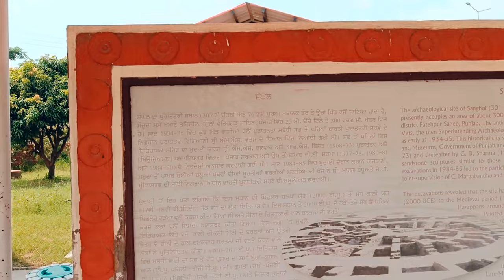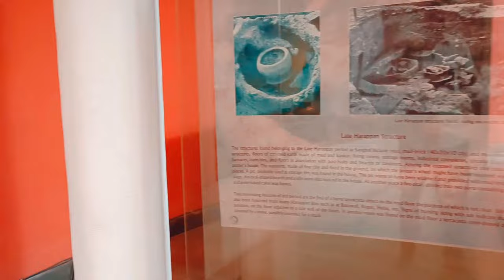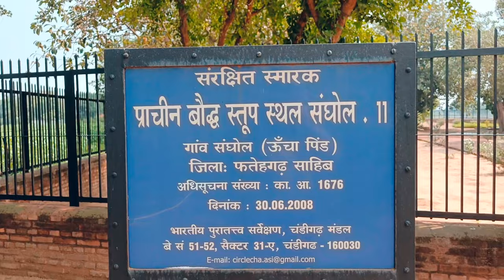Museum Ucha Pind (Sanghol) ਉੱਚਾ ਪਿੰਡ (ਸੰਘੋਲ) ਦੇ ਇਤਿਹਾਸ ਬਾਰੇ ਜਾਣੋ।